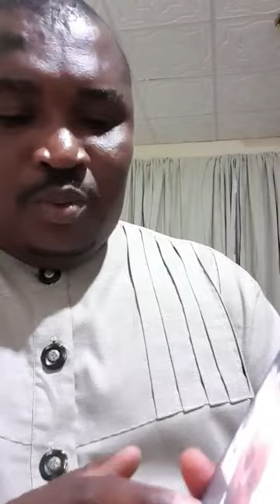3 days of darkness on the 4th of April??????????? (03.04.21)